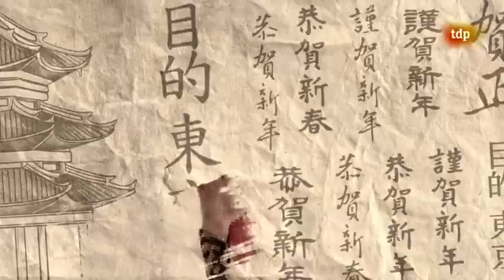Objetivo Tokio (Teledeporte) - 26/11/2020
Amat Carceller y Alberto Seoane en el programa 118 de Objetivo Tokio de Teledeporte, informan sobre el premio de Iberdrola concedido a la deportista Loida Zabala para crear su propia fundación y ayudar a muchas personas a través del deporte.

Fecha: 26/11/2020